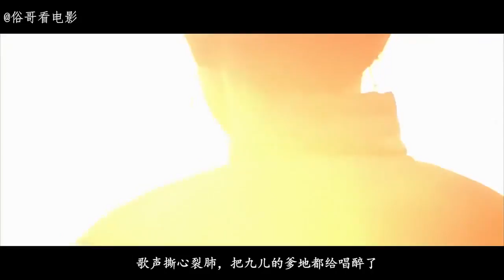女孩嫁给老男人之后，又跟抬花轿的轿夫好上了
影片改编自莫言的同名小说，以抗战时期的山东高密为背景，讲述了男女主人公历经曲折后一起经营一家高梁酒坊，但是在日军侵略战争中，女主人公和酒坊伙计均因参与抵抗运动而被日本军虐杀的故事。